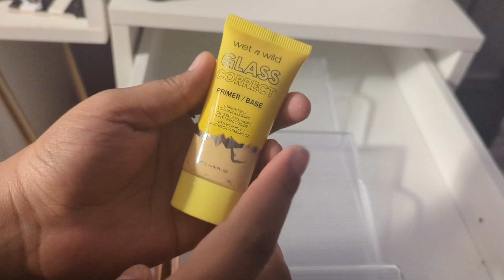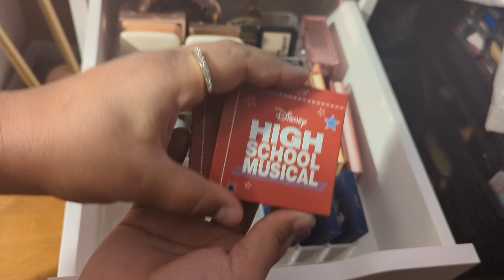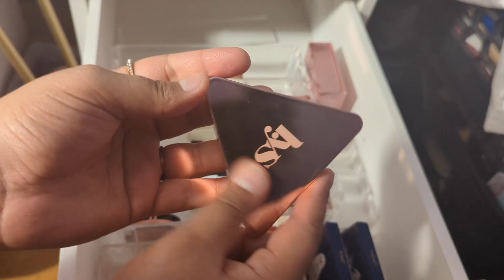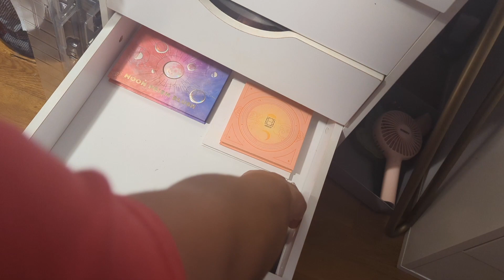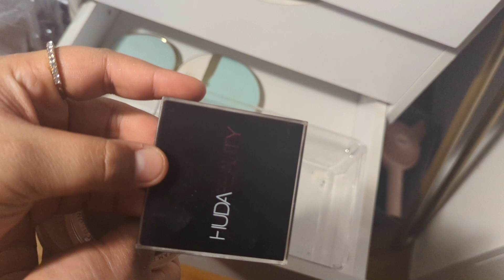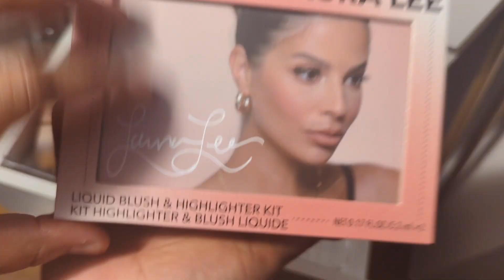DECLUTTERING MY ENTIRE MAKEUP COLLECTION PT. 1 // End of 2022 Declutter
Hey everyone!!! Happy Sunday! Today we are kicking off our 2 part declutter series! I really needed to get rid of the clutter and clear some space for the New Year!!! God also just placed it on my heart to share with you the YOU ARE LOVED! God loves you and this season we need to make it a point to remember how much we are loved so we can show others the same love we were freely given! I love you guys so much and am excited for this season of LOVE and JOY!

Stylevana: INF10MARISSA

Makeup_Marissa612